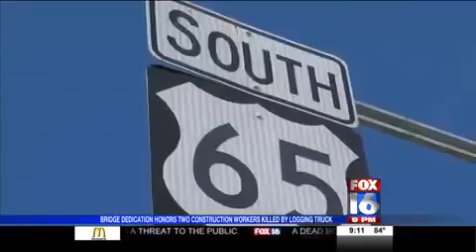Clinton Bridge Renamed for Workers Who Lost their Lives